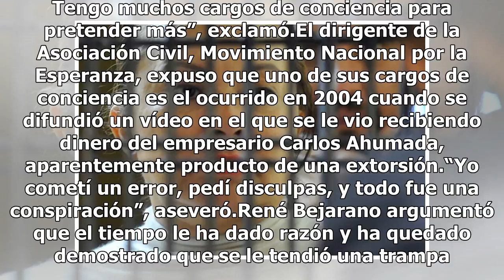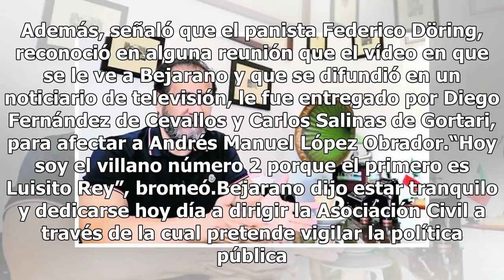Asegura René Bejarano que no busca cargos, ni se los han ofrecido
René Bejarano aseguró que no busca cargo alguno en el que será el gobierno de Andrés Manuel López Obrador, y que tampoco se lo han ofrecido.“No pretendo ningún cargo. Tengo muchos cargos de conciencia para pretender más”, exclamó.El dirigente de la Asociación Civil, Movimiento Nacional por la Espera...